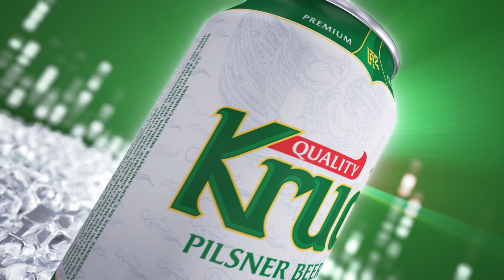ស្រលាញ់ស្រីសក់ចង​ - ឃី សុឃុន | Concert | HM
បទ៖ ស្រលាញ់ស្រីសក់ចង
ច្រៀងដោយ៖ ឃី សុឃុន
ទូរទស្សន៍ ហង្សមាស HDTV | Hang Meas HDTV